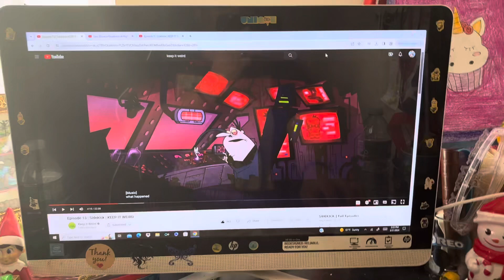Joey Blows a Raspberry at Master XOX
Here's my 4th Master XOX video, everyone!

And that it's also my twenty-fourth heroes vs. villains video in my channel too! And that I hope you guys enjoy and like/love it too also!

And also special thanks go to my good/great friend, JakeDogo 677 (aka @jakedogo6779) for requesting this video for me and I also did this as a special surprise for him too! And that I still love Oggy and the Cockroaches and it's still a great show as always and no matter what too!

And still Happy Easter, everyone!

Clips/Years/Companies
- Sidekick (Internal Affairs & The Henchman Challenge; @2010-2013 YTV/Nelvana)
- Oggy and the Cockroaches (Ugly, Dirty and Good; @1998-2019 Xilam)

Note: This is my first video to feature "Oggy and the Cockroaches".